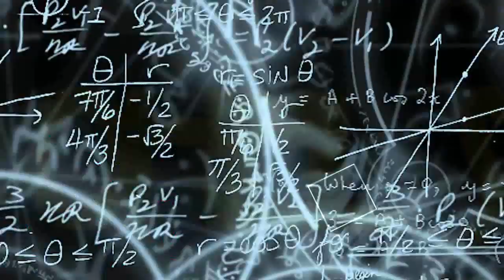Annual Prize Distribution And Cultural Programe । MCUC । SM SOHEL STUDIO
নবিন বরন, পুরস্কার বিতরণী ও সাংস্কৃতিক অনুষ্ঠান ২০১৯, মোহাম্মদপুর কেন্দ্রীয় কলেজ
Annual Prize Distribution And Cultural Programe-2019, Mohammadpur Centeral University College
Chief Guest Ahaj Md. Sadek Khan Honorable member of Parliament, Dhaka 13 General Secretary bangladesh Awami League Dhaka.

CREDITS:
Choreography: SM SOHEL TANVIR

In our channel, we only upload videos that we own. We do not upload videos from other channels. It is forbidden to upload videos from our channels to another channel.
Share the video with more than the videotape of the campaign. Maybe you can see many wagons from your share. If you get guidance, you will get the same reward. Insha Allah, which will serve as the future of the Hereafter.